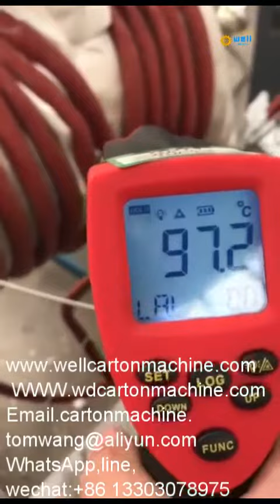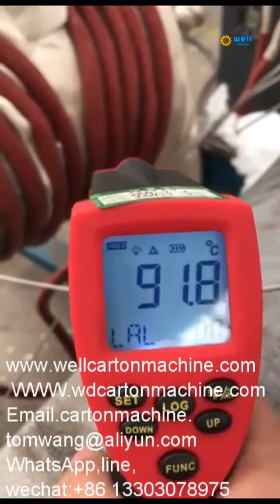Portable pipeline construction induction weld preheat heater